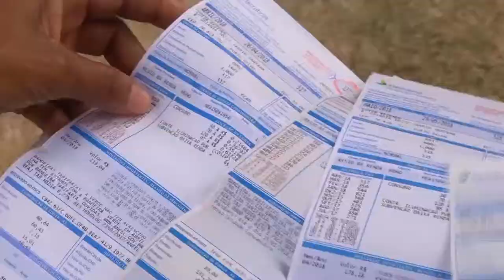ENERGISA FISCALIZA GATOS EM RONDÔNIA